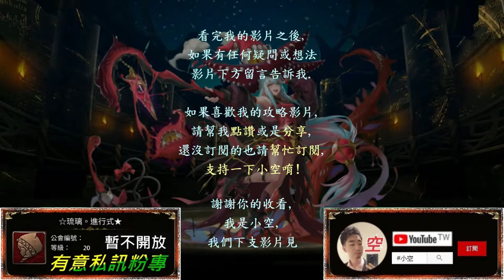【小空】「以瘴炎淹沒良知」丹心魂夢貳獎姬臣，全暗龍隊試水溫參考！（全暗隊）（影片字幕）【神魔】[地獄級-守護與拯救-刑天]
隊伍配置：
姬臣+暗龍使+渺紗+巴龍+暗防龍+姬臣
※隊長配戴龍璃或龍刃龍刻。
※如果有無視五屬盾龍刻更佳。

第二張暗龍使必備，必備自身武裝。

第三張渺紗必備。

第四張巴龍建議選配，配戴蛋糕龍刻減1cd，可換紅璦。

第五張暗防龍選配，建議換紅璦。